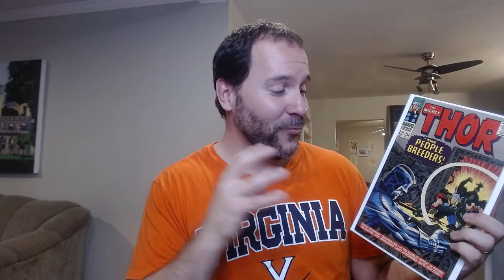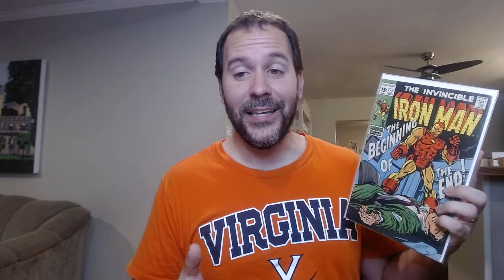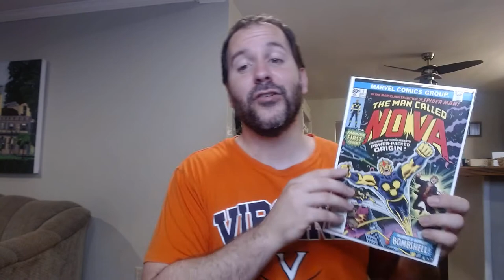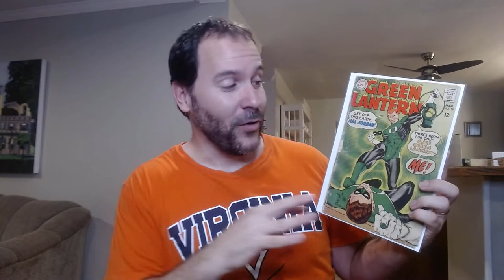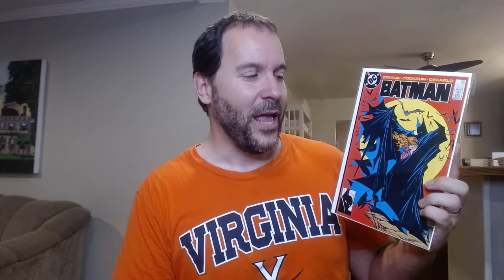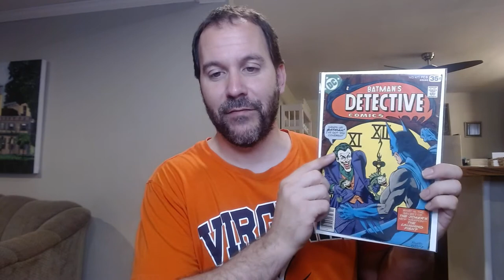Amazing Ending to a Business Trip! Comic Haul and Speculation #47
Check out which awesome comics were waiting for me at home when I got back from a 4 day business trip!

0:00 1st Box
5:33 2nd Box